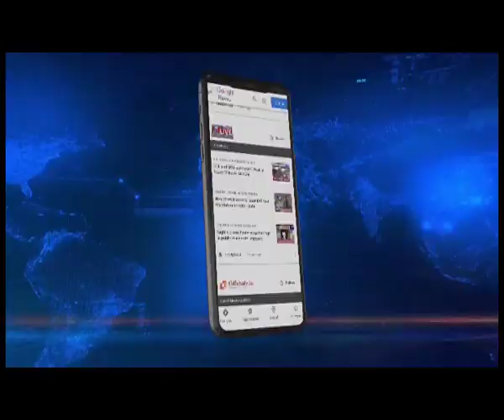Argentine fans off to Qatar for Fifa world cup final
Argentine soccer fans brimming with emotion set off from Buenos Aires to Qatar to support their national team at the World Cup Final. Wearing the Argentina jersey, excited fans checked in on the airline as they ensured their team would win a third World Cup.